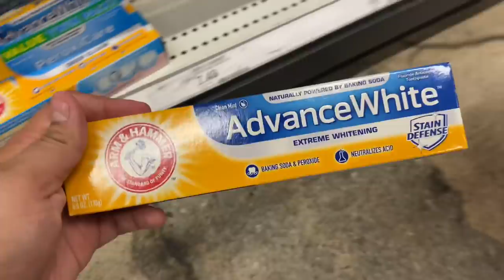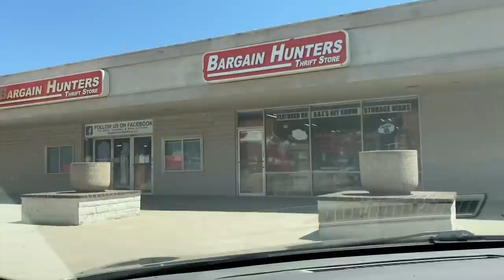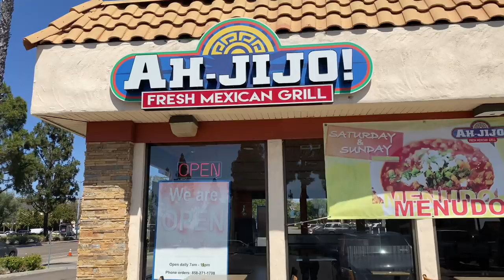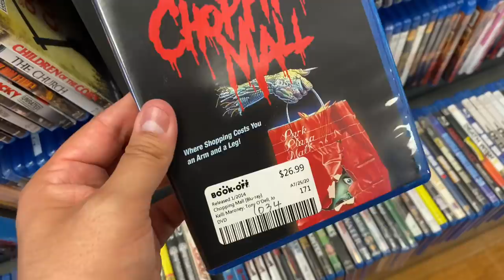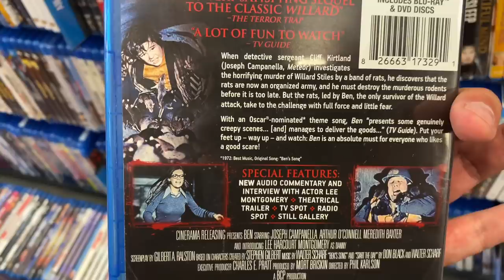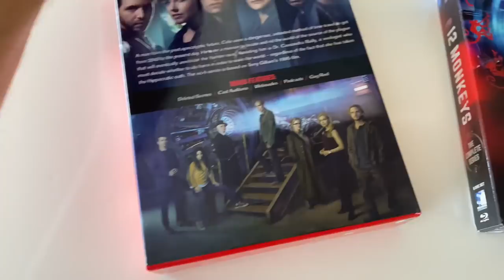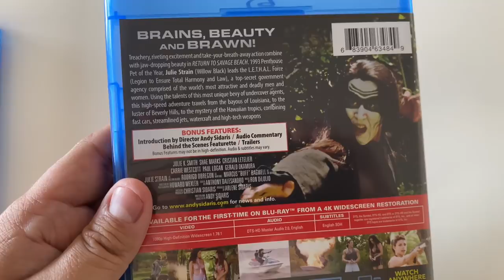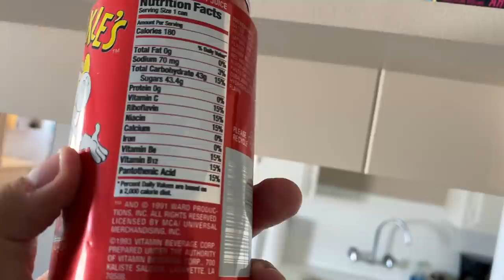Around the Town Hunting it Up / Reviews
In this vid I hit up various places around town for see what to get and also review some new films!